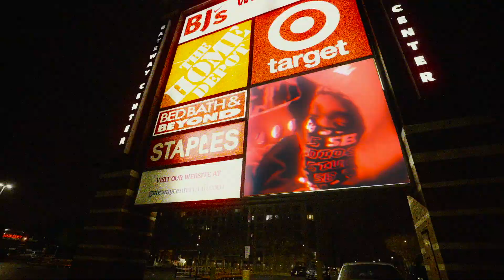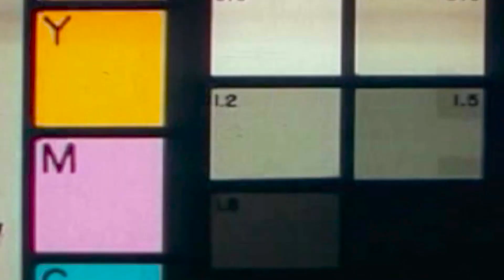Korver X MarFifthAve - BIN MIA PROD BY @PRODMUDDY (Official Music Video)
Shot By CaineFrame